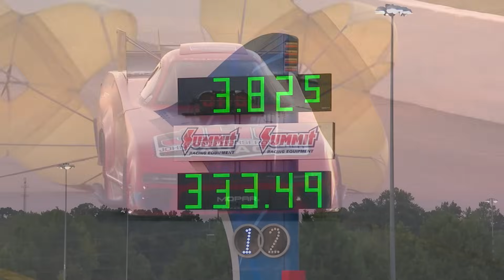Matt Hagan sets Charlotte track E.T. record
Matt Hagan powered to an impressive run of 3.825-seconds at 333.49 in his 11,000-horsepower Johnson’s Horsepowered Garage Dodge Charger SRT Hellcat, setting the track E.T. record and making the quickest pass in the Funny Car category since he went 3.823 in Phoenix at the second race of the 2022 season. If it holds, the three-time Funny Car world champ would earn his second No. 1 qualifier of the season and 50th in his career. It was also a nice bounce back for Hagan and his team after falling by a crushing .0001 in the second round last weekend against points leader Robert Hight.